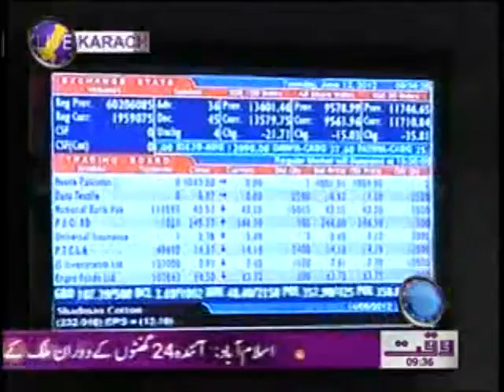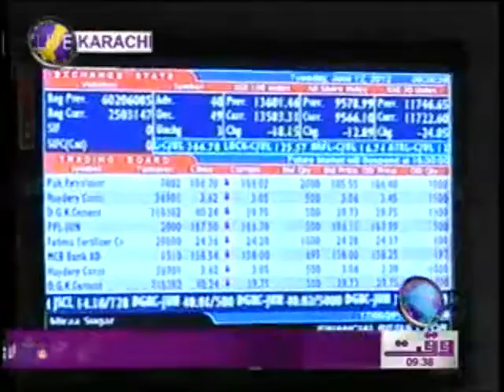Karachi Stock Exchange News Package 12 June 2012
Waqtnews Tv News Packages Karachi Stock Exchange News Package 12 June 2012